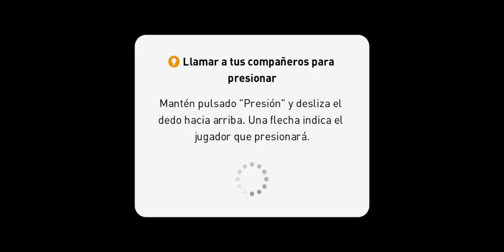ASI SE JUEGA PES 21 CON MARADONA Y ROMARIO 😱😱😱